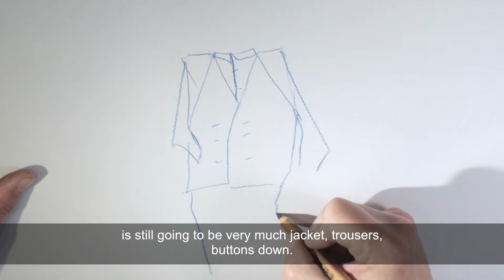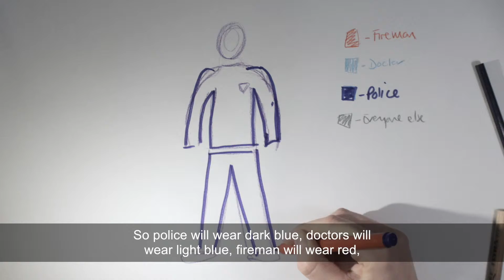Menswear Exhibition at Jewish Musuem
Film made with Chocolate Films workshops with young people for Moses, Mods and Mr Fish: The Menswear Revolution.
31 March - 19 June 2016